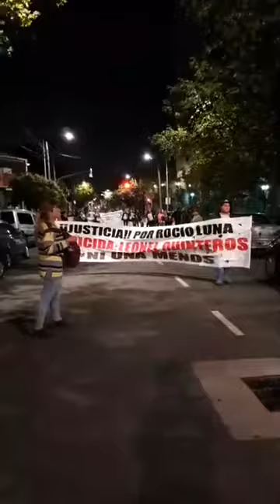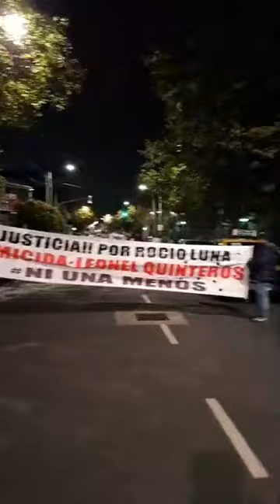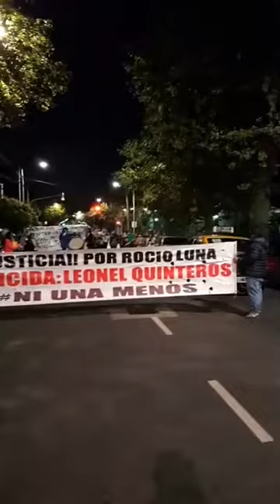Justicia por Rocío Luna 6 de abril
Tal como se había anunciado por las redes sociales, familiares y amigos de Rocío Daniela Luna se convocaron en la calle Ameghino 518, la torre en la que vivía la pareja y donde ocurrió la muerte de la joven.

En los últimos días el reclamo de justicia recrudeció, así como también comenzaron los ataques de supuestos familiares de Leonel Quinteros, que desde perfiles truchos amenazan a la familia de Rocío con demandas y otros castigos, como si el dolor fuera poco, demostrando no tener el mínimo respeto por el dolor y el duelo.

Pasadas las 19:00 hs. comenzaron recordando a Rocío y reclamando justicia para luego marchar hasta la Av. Mitre y su intersección con la calle French donde permanecieron unos minutos y luego se desplazaron hasta Mitre y Lavalle para desconcentrar, muchos automovilistas acompañaban los pedidos de justicia usando sus bocinas.